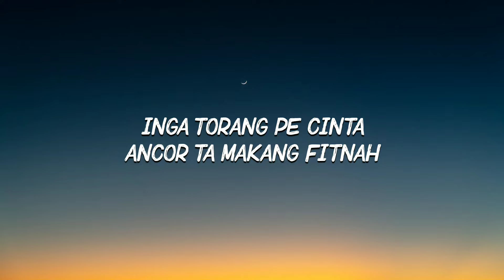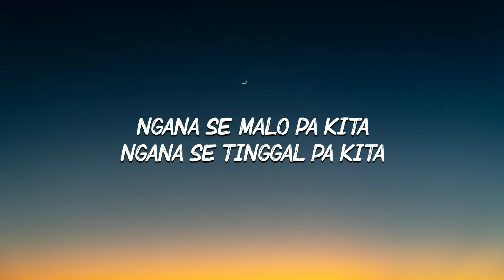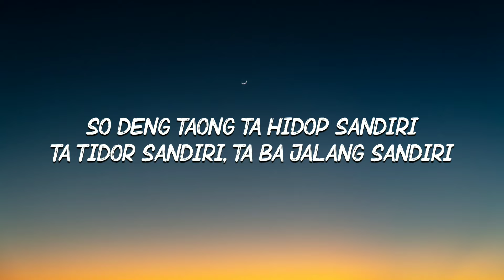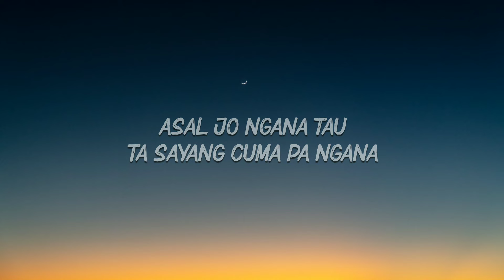Apa Adanya - Vivie Kawengian (Lirik)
🔴 N Music ID

🎵 Apa Adanya. by.Vivie Kawengian

Album Pop Manado Suara Hati Vivie
📝 Lyrics

Dudu' dudu' sandiri
Inga-inga pa ngana
Inga torang pe cinta
Ancor ta makang fitnah

Ini tampa saksi
Ngana hina pa kita
Ngana se malo pa kita
Ngana se tinggal pa kita

So deng taong ta hidop sandiri
Ta tidor sandiri, ta ba jalang sandiri
Dari ngana kase tinggal
Belum ada yang berubah

Asal jo ngana tau
Ta sayang cuma pa ngana
Kita cinta pa ngana
Apa adanya

Dudu' dudu' sandiri
Inga-inga pa ngana

Apa adanya

Oh ho...

Apa adanya

Hu uh ho oh
Apa adanya